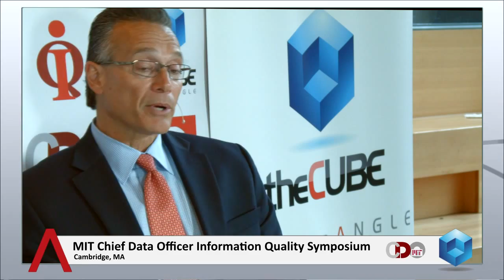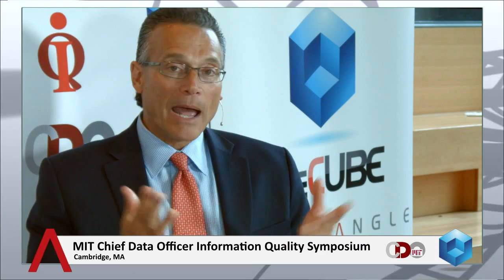Final Wrap - MIT CDOIQ 2014 - theCUBE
Final Wrap, MIT CDOIQ 2014 with Dave Vellante and Paul Gillin
8th Annual MIT Chief Data Officer  & Information Quality Symposium